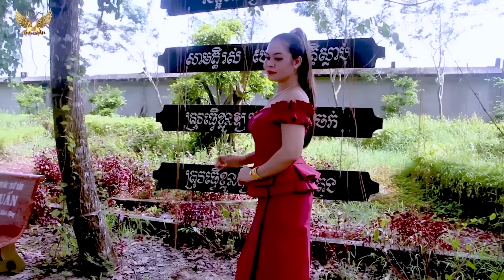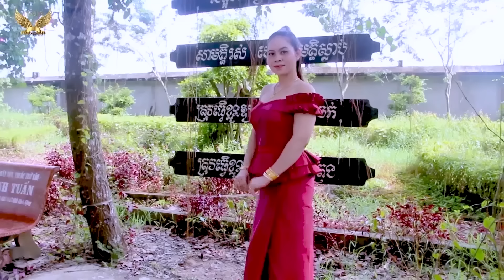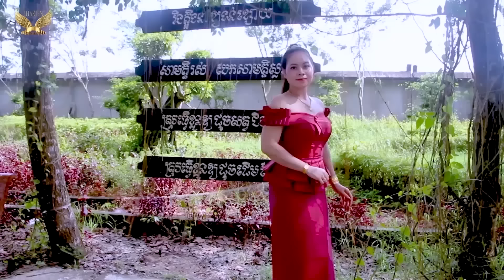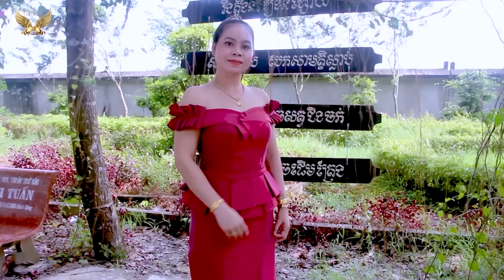អ្នកណាឲ្យគូ Neak Na oy Khur ចម្រៀងជ្រើសរើសរាំវង់បទពីរោះៗ thakien nhạc khmer [ NONSTOP ROMVONG]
បទ ៖ អ្នកណាឲ្យគូ
បទភ្លេងនិងទំនុកច្រៀង ៖ លោកតាសុនសុីសាមុត
ច្រៀងដោយ ៖ គាងចន្ថា
សម្រួលភ្លេង ៖  ​ថាច់តូម
ថតដោយ ៖   គាងចន្ថា
  Youtube  Thakien OFFicial មានទទួលថតសម្លេង  ទទួល ពិធីករ ពិធីការនី  អ្នកចម្រៀងគ្រប់បែប  ទទួលធ្វើភ្លេង ថតMV  មានទីតាំងនៅ  ក្បែរវត្ត ដំបងពាក់  មាត់សមុទ្រ ​ខែត្រព្រះត្រពាំង កម្ពុជាក្រោម​  ទូរសព្ទ័លេខ​៖ 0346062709  FaceBook _ Zalo    Thakien
   សូមស្វាគមន៏ពុកម៉ែបងប្អូនមកកាន់ ឆានែល យូធូបរបស់យើងខ្ញុំបាទ ដើម្បីទទួលបាននៅបទចម្រៀងថ្មីៗរបស់យើងខ្ញុំ  សូមចុចស្្ញារូបកណ្តឹង   Subcris Shar Like ម្នាក់មួយផង  សូមអរគុណ !!!សំនៀងដើម ៖ លោកខេមរ សិរីមន្ត
ច្រៀងឡើងវិញ ៖  លោកគាងចន្ថា
សម្រួលភ្លេង ៖  ​ថាច់តូម
ថតដោយ ៖   គាងចន្ថា
   សូមស្វាគមន៏ពុកម៉ែបងប្អូនមកកាន់ ឆានែល យូធូបរបស់យើងខ្ញុំបាទ ដើម្បីទទួលបាននៅបទចម្រៀងថ្មីៗរបស់យើងខ្ញុំ  សូមចុចស្្ញារូបកណ្តឹង   Subcris Shar Like ម្នាក់មួយផង  សូមអរគុណ !!!បទ ៖   អាធ្រាត្រឆ្មាក្អក
បទភ្លេងនិងទំនុកច្រៀង ៖ លោកតាសុនសុីសាមុត
ច្រៀងដោយ ៖ គាងចន្ថា&សុណាល
សម្រួលភ្លេង ៖  ​ថាច់តូម
ថតដោយ ៖   គាងចន្ថា
ច្រៀងឡើងវិញ ៖  លោកគាងចន្ថា
សម្រួលភ្លេង ៖  ​ថាច់តូម
ថតដោយ ៖   គាងចន្ថា
   សូមស្វាគមន៏ពុកម៉ែបងប្អូនមកកាន់ ឆានែល យូធូបរបស់យើងខ្ញុំបាទ ដើម្បីទទួលបាននៅបទចម្រៀងថ្មីៗរបស់យើងខ្ញុំ  សូមចុចស្្ញារូបកណ្តឹង   Subcris Shar Like ម្នាក់មួយផង  សូមអរគុណ !!!